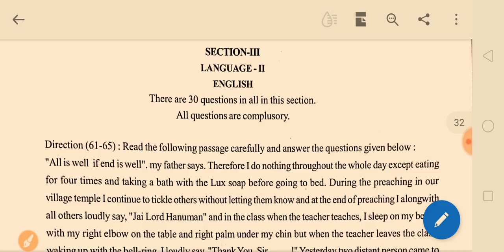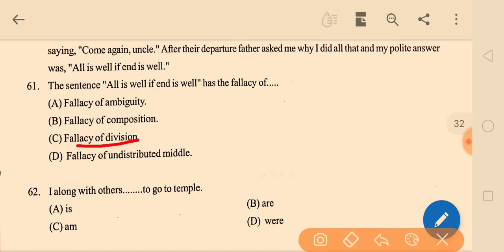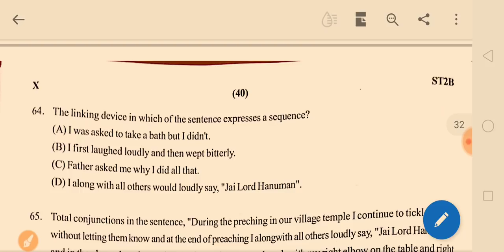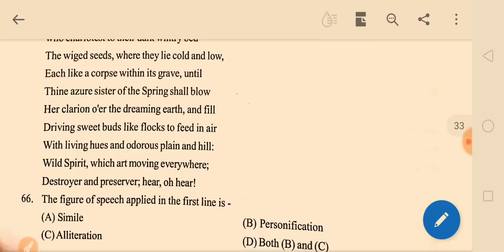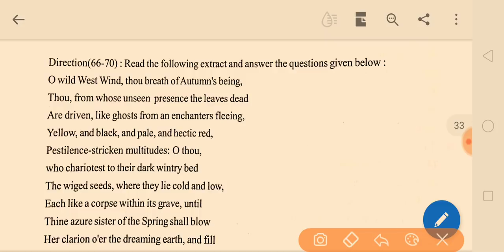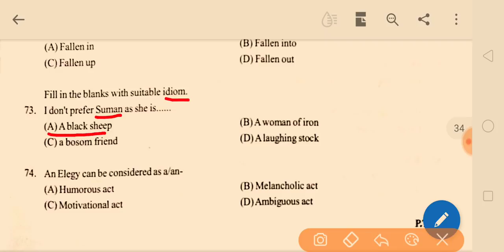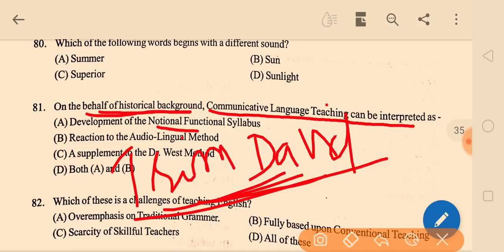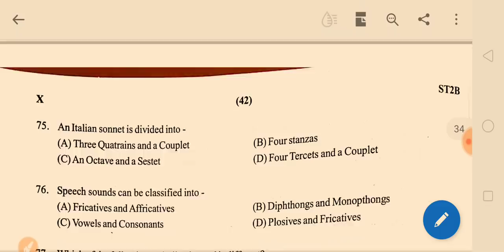Kalam Academy Pre-REET Paper Solution - English